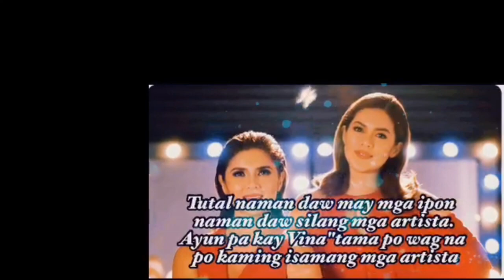VINA MORALES IPINAGTANGGOL SI SHAINA MAGDAYAO